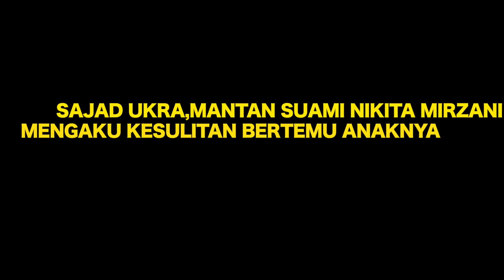ELSA SYARIEF ANGKAT SUARA TERKAIT POLEMIK NIKITA MIRZANI DAN SAJAD UKRA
MESKI SUDAH LAMA BERCERAI,POLEMIK PERNIKAHAN NIKITA MIRZANI DAN SAJAD UKRA NAMPAKNYA MASIH TERUS BERGULIR. NIKITA MIRZANI BAHKAN TERLIHAT MELABRAK ELSA SYARIEFPENGACARA SAJAD DI SEBUAH PROGRAM TV. LALU APA KATA ELSA SYARIEF TERKAIT POLEMIK PERCERAIAN NIKITA MIRZANI DAN SAJAD? SIMAK VIDEO SELEGKAPNYA DILINK DIBAWAH INI :

TERIMA KASIH UNTUK SEMUA YANG TELAH MEMBERIKAN DUKUNGAN DAN MENONTON VIDEO-VIDEO DI ESGE ENTERTAINMENT.